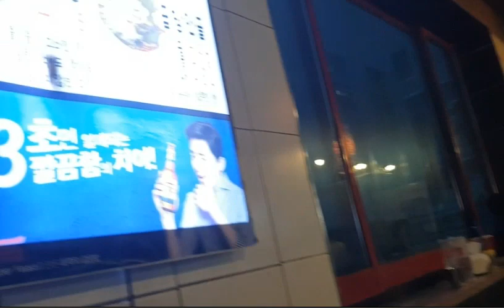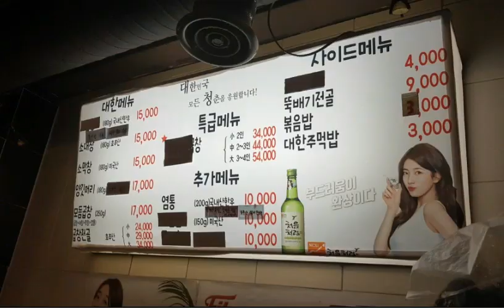곱창대란 화사 곱창 대한곱창 방문후기 vlog 브이로그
VLOG 20180706 화사 곱창으로 유명한 대한곱창 방문
2시간 정도 대기 후 먹게된 화사 때문에 곱창대란 ㅠㅠ
그래도 맛집을 알아내고 먹방까지
기분좋은 하루 불쇼까지 보게됨